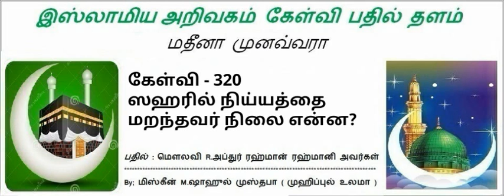320 - ஸஹரில் நிய்யத்தை மறந்தவர் நிலை என்ன?. மௌலவி R. அப்துர் ரஹமான் ரஹ்மானி அவர்கள்.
320 -  ஸஹரில் நிய்யத்தை மறந்தவர் நிலை என்ன?
பதில் அளிப்பவர்கள்...
மௌலவி
R. அப்துர் ரஹமான் ரஹ்மானி அவர்கள்(01.57).